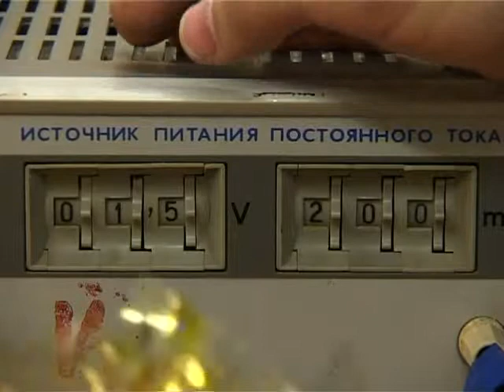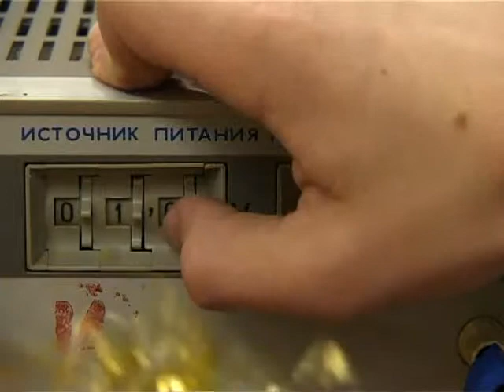Елочная игрушка на солнечной батарее